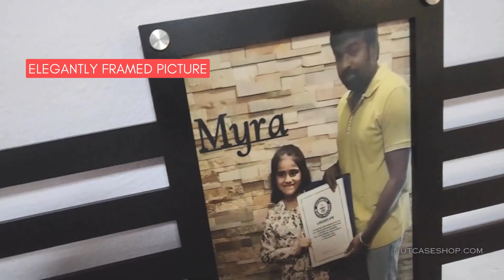PHOTO MEDAL HANGERS - PERSONALIZED ORGANIZER FOR MEDALS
Nutcase Photo Medal hanger with your photo, the ultimate display of your achievements! Elevate your triumphs to a whole new level with this sleek and stylish medal hanger Comes with 8 hanging space Acrylic Holder that you can Personalized With Your Photo, meticulously crafted to showcase your hard-earned medals in a stunning black acrylic.